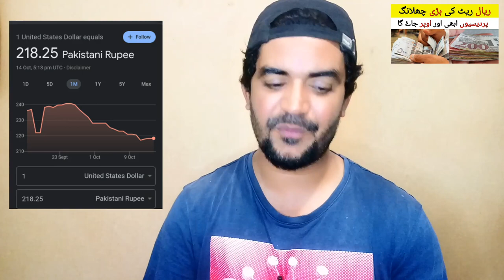Riyal Rate in Pakistan and India | Saudi Riyal Exchange Rate,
Saudi Arabia Latest Update News today in Urdu and Hindi, Saudi News in Urdu, Today News in Saudi Arabia, Riyal Rate in Pakistan and India | Saudi Riyal Exchange Rate, dollar rate in pkaistan, riyal rate in pkr, saudi riyal ka rate,